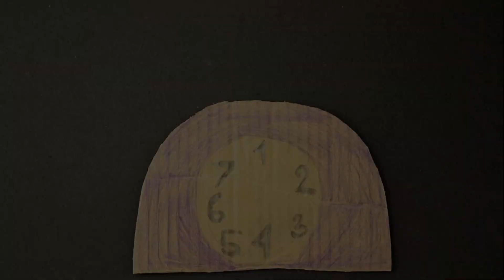SHOWREEL 1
Ukázky animovaných filmů, které vznikají na naší Základní umělecké škole v rámci  předmětu "Multimediální tvorba".